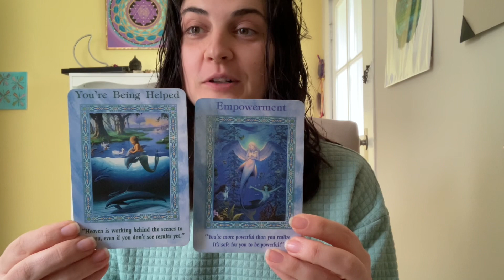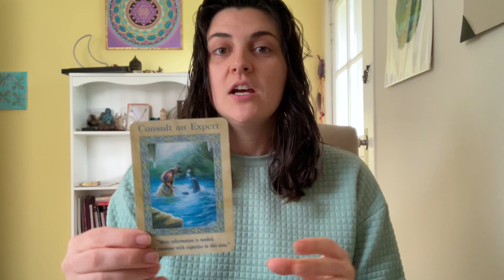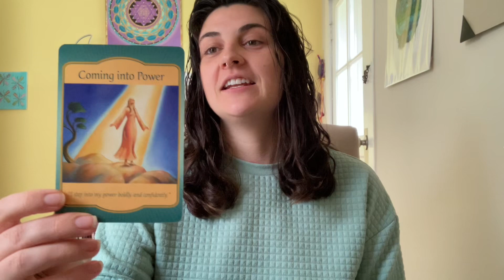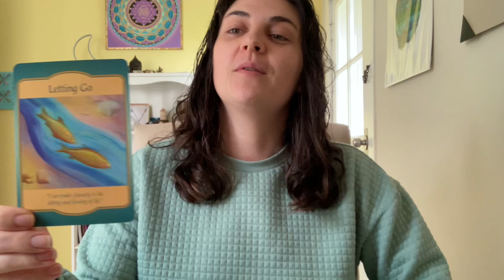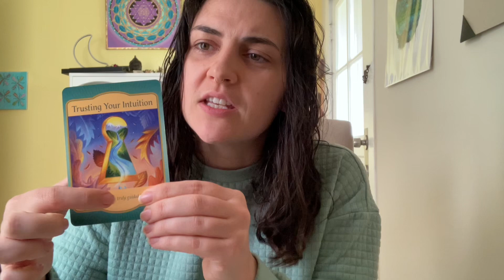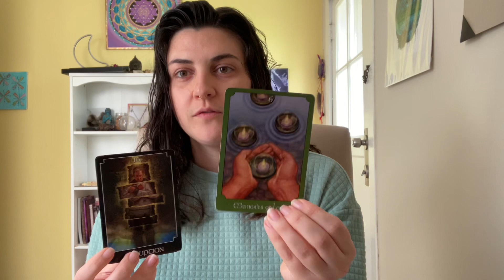Collective Card Reading April 26th-May 3rd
INTUITION DEVELOPMENT COURSE + CERTIFICATION